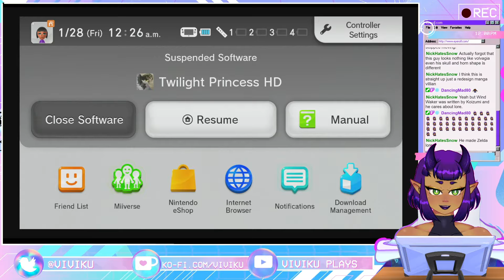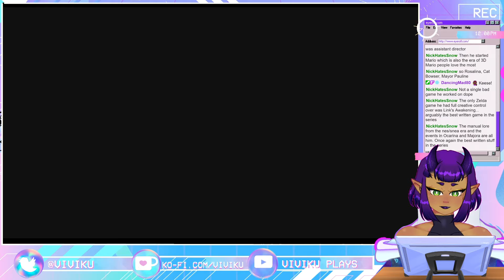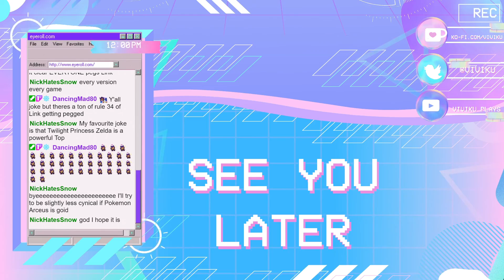Let It Rip! | The Legend of Zelda: Twilight Princess | Part 14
Part 14 of our playthrough of The Legend of Zelda: Twilight Princess. Want to join the discussion or just chat? Want to join the discussion?